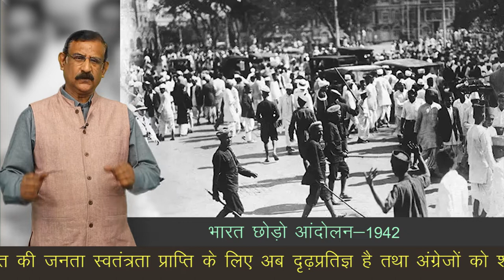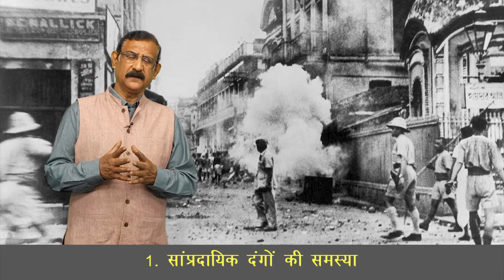CLASS 12th HISTORY | CHAPTER - FRAMING THE CONSTITUTION | संविधान का निर्माण